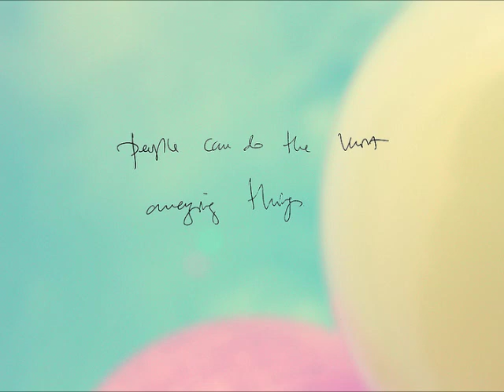Vondelpark - Bananas (on my biceps)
Vondelpark - Bananas (on my biceps) from the album Seabed